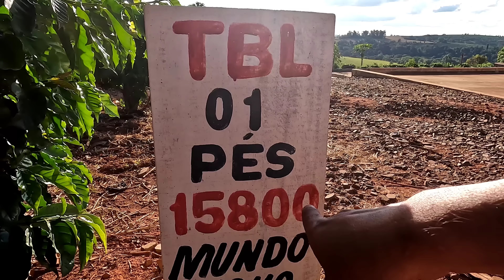CHÁCARA TERRA VERMELHA 2 CASAS PERTO DA CIDADE R$ 650 MIL-Código:1710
Chácara medindo 36.0000 metros no município de Pinhalão norte do Paraná, possui 2 casas simples, horta, pomar, terra vermelha, água encanada tratada, riacho no fundo, 800 metros do asfalto, 4 minutos de carro da cidade, pega telefone celular, tem disponibilidade de Wi fi rural, ônibus escolar grátis na porta.

R$ 650.000,00

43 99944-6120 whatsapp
CRECI J6553